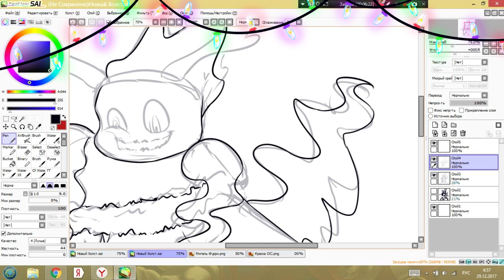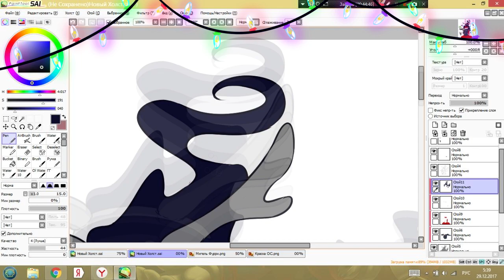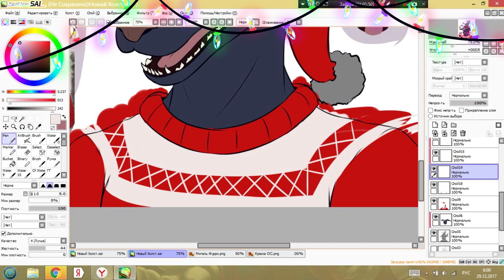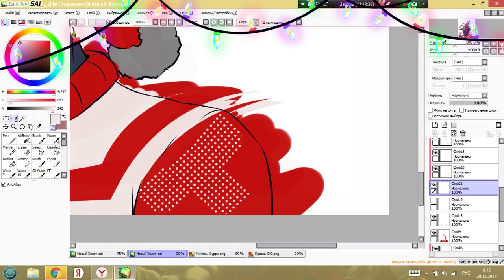Merry Christmas!!! [Speedpaint/Two of my OC]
Heh, Happy New Year, guys!!! And, sorry for the mistake in the art, I corrected it QvQ

-The Living Tombstone - Last Christmas - Wham! Remix